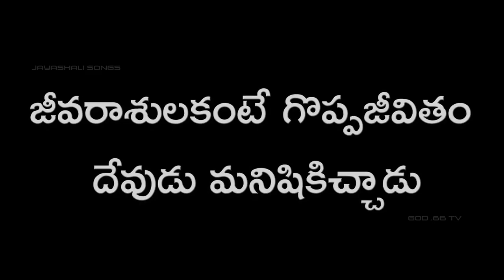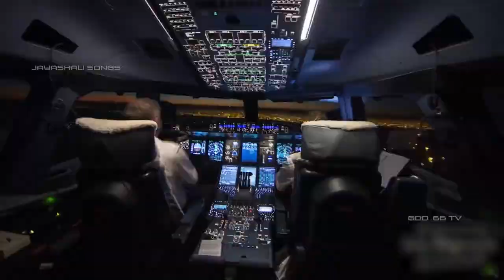Jeevarasula Brathuku Neekule | జీవరాశుల బ్రతుకు నీకులే song | New Telugu Songs | Latest Telugu Songs